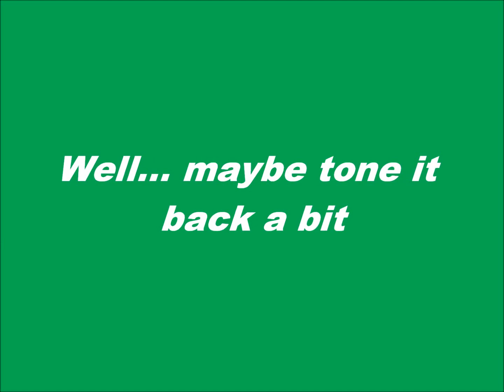Learning With Luigi: Crazy Dance Style!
After a long hiatus, Luigi returns to teach you how to BUST A MOVE!